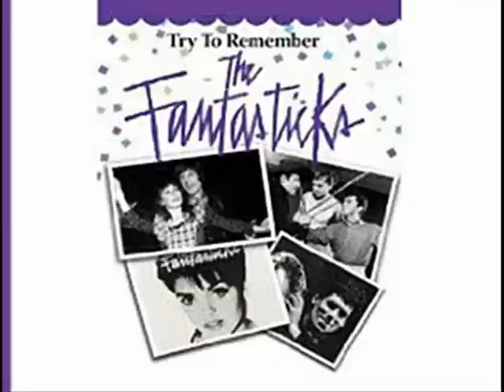Try to Remember Piano Tutorial v.2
Request from the Philippines and France. This replaces v.1. Starts at Tempo, then Slow (3:28). Key G Major. Level 3 (or 4?)

This song is from the musical The Fantasticks. The music is by Harvey Schmidt, lyrics by Tom Jones. Although the show opened in 1960, it wasn't popular until Ed Ames ecorded it in 1965. That year, "Try to Remember"made the Billboard Hot 100 pop chart three times.

Dedicated to my cousin visiting from Canada, and my classmate Bau Gung